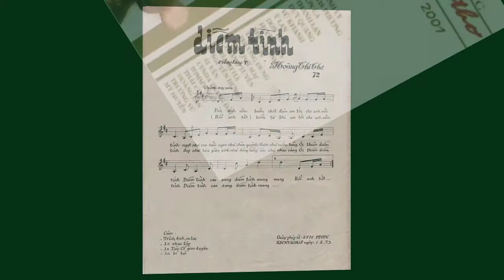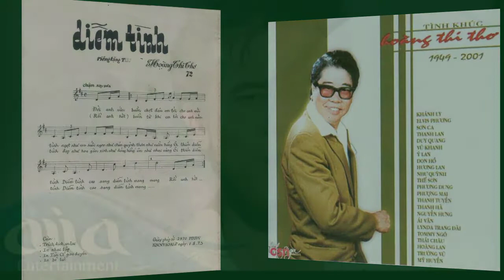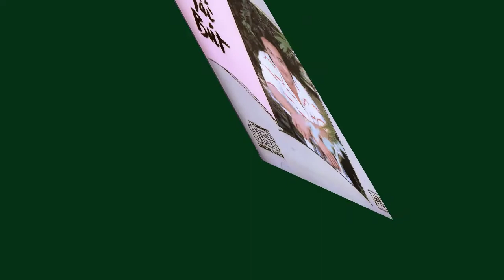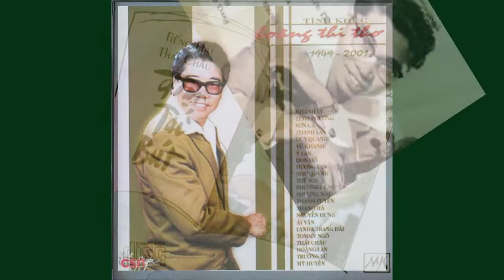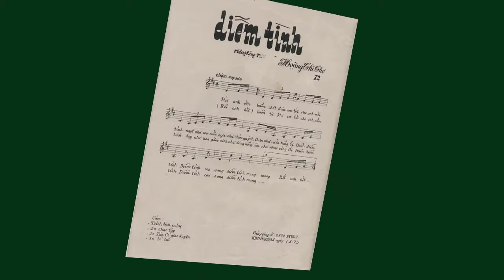Diễm tình - Thái Châu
một sáng tác của nhạc sĩ Hoàng Thi Thơ, do ca sĩ Thái Châu trình bày.